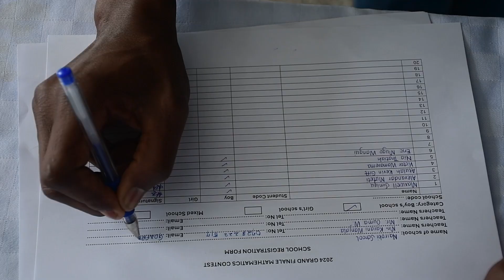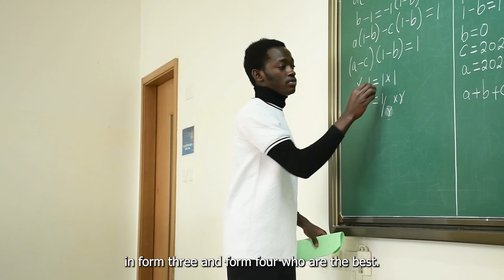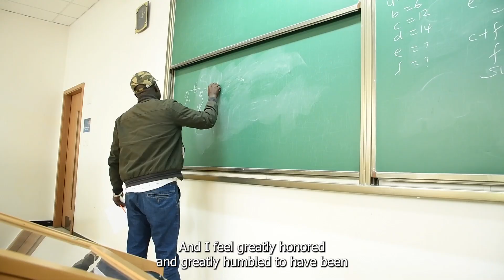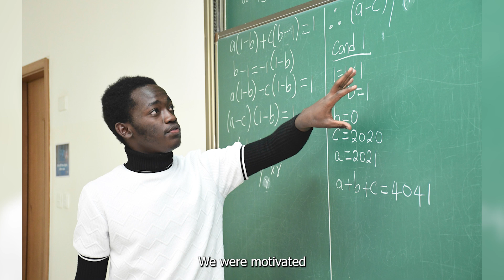Battle of the Brains - Strathmore University Maths Contest 2024.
Watch as top students  from various schools come together for an intense battle of wits, skills, and equations!

In this thrilling math contest, students compete for a prestigious scholarship at Strathmore University  that could change their future.

Who will rise to the challenge and solve their way to victory? Tune in to witness sharp minds in action, collaborative problem-solving, and the heart-pounding moments of triumph in this exciting video of talent and determination!